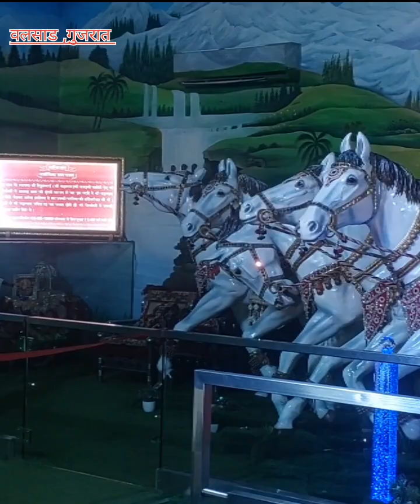गुजरात के वलसाड से मां विश्वंभरी धाम से विशेष कवरेज दीपावली के अवसर पर